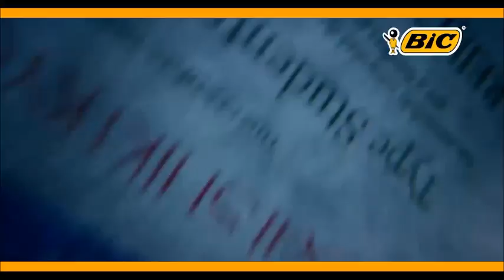Balumgala 2017 05 05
ට්‍රැක්ටරේ ඇයි මස් කළේ..?